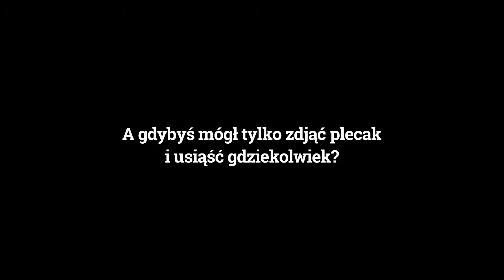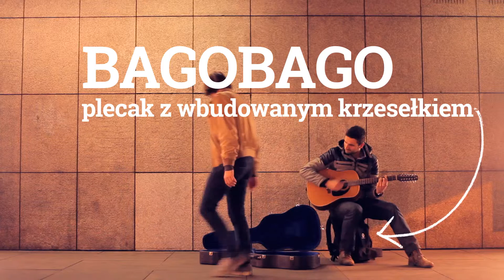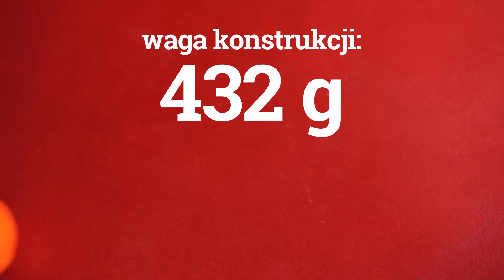Plecak-siedzak BAGOBAGO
BAGOBAGO "Usiądź gdziekolwiek."